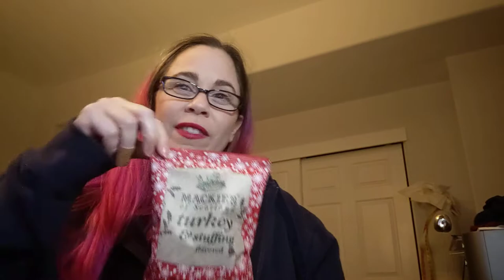Trying Turkey and Stuffing Crisps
Will these taste like turkey and stuffing? what's the verdict?